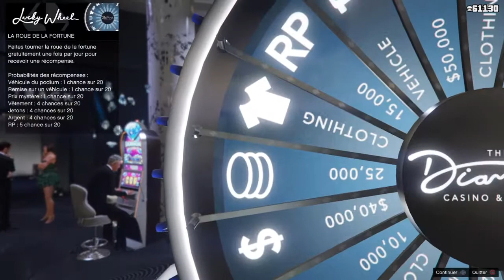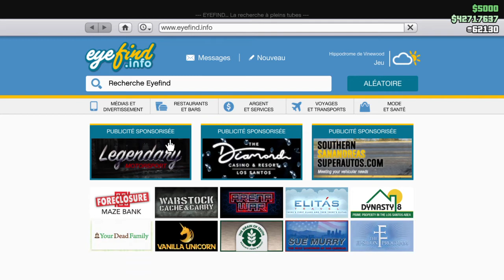Grand Theft Auto V les 3 mouvelle voiture de la semaine